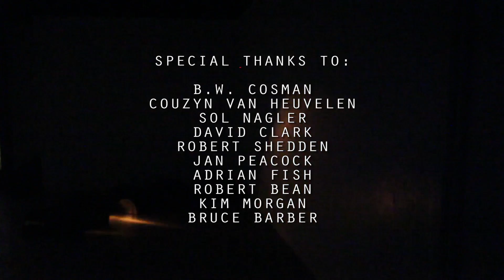011mccormackstation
Video documentation of STATION, an installation by Michael D. McCormack at the Anna Leonowens Gallery, Halifax, NS, March 9-21, 2015.